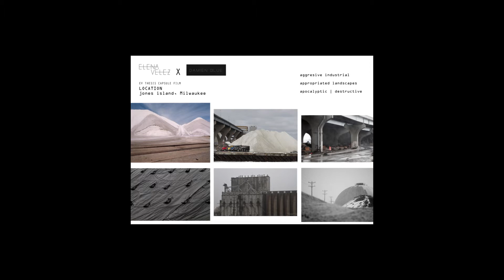Elena Velez Thesis Collection Kickstarter